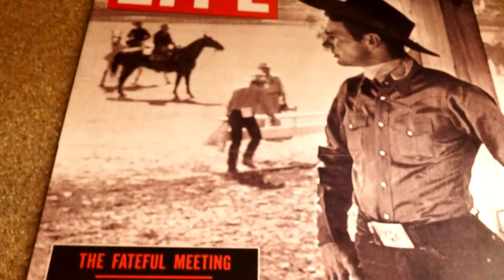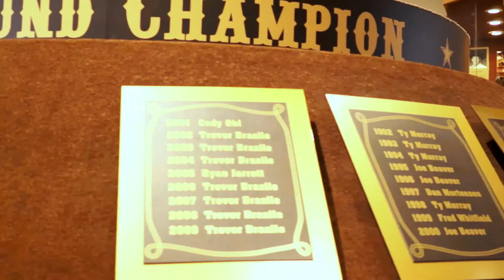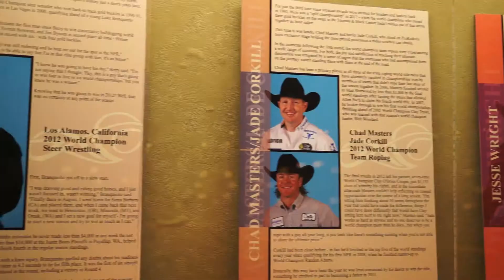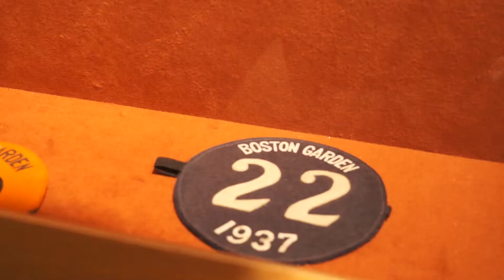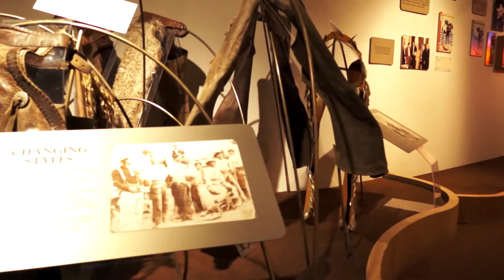Episode 7: Pro Rodeo Hall of Fame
Come with Deb Palm and our guest host Megan as we take a tour of the Pro Rodeo Hall of Fame in Colorado Springs.  A sprawling facility hosts everything about Pro Rodeo, from artifacts from the earliest days of rodeo to a working arena. Amazing artwork abounds along with amazing stories.